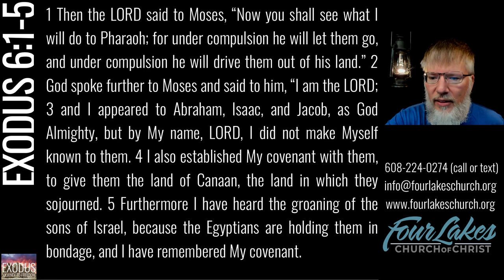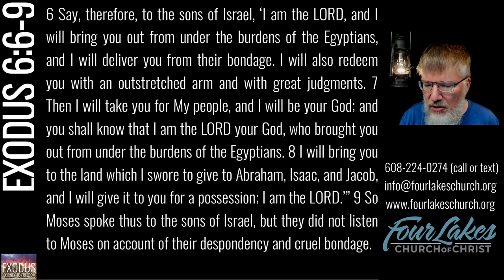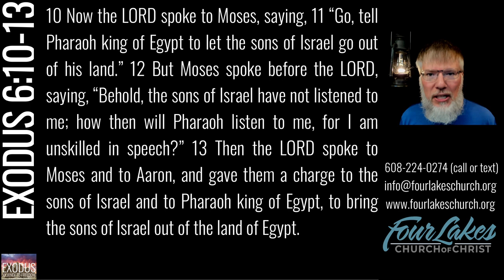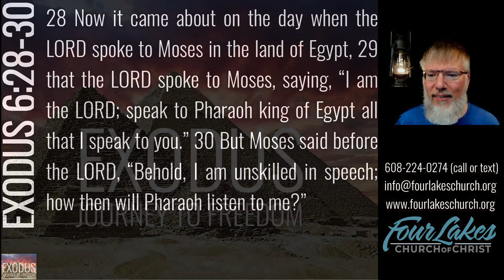Exodus 6 (2023-07-26)